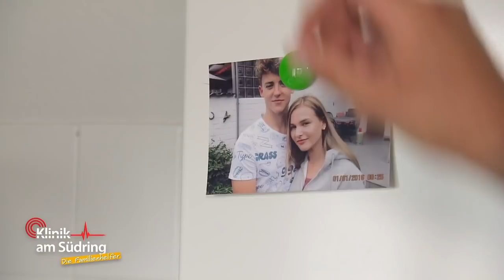Extrem verzerrte Wahrnehmung! Warum nimmt er so viel Eiweiß zu sich? | Die Familienhelfer | SAT.1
Marlon (16) liegt in der Klinik am Südring mit extremen Bauchschmerzen. Liegt es daran, dass sich Marlon extrem eiweißhaltig ernährt?

►Alle Fälle von „Klinik am Südring“ im YouTube-Abo!
►Alle Fälle von „Auf Streife“ im YouTube-Abo!
►Alle Fälle von „Die Ruhrpottwache“ im YouTube-Abo!